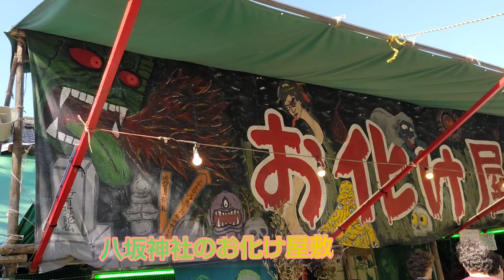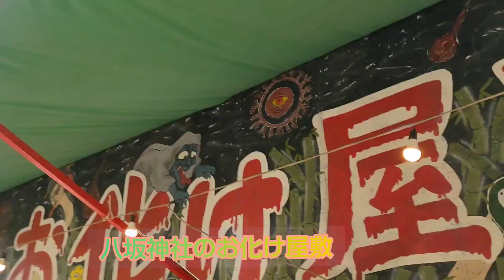八坂神社のお化け屋敷@butajirushi